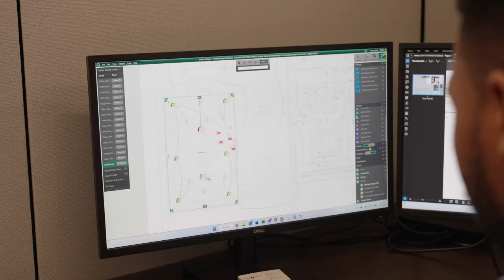Your Trusted Lighting Supplier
Bring your project to life with Lonestar! High quality lighting supplies are always in stock, and our expert team is ready to assist with design and logistics.